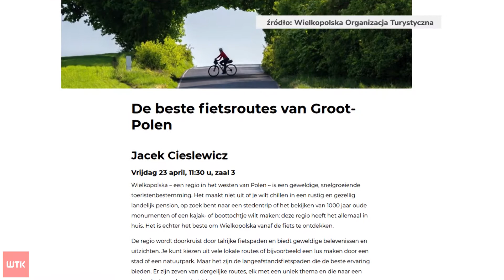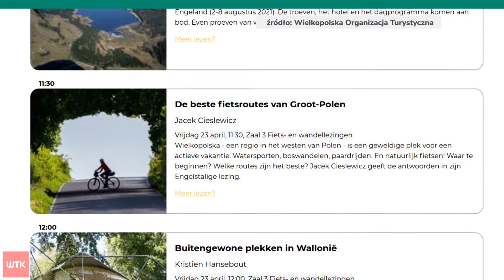Holendrzy będą jeździć rowerami po Wielkpolsce?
Wielkopolska promuje turystykę rowerową na targach w Holandii. Międzynarodowi turyści, a także przedstawiciele branży będą mogli poznać nasz region jako teren przyjazny podróżom rowerowym. O szczegółach wydarzenia mówi Artur Krysztofiak - dyrektor biura Wielkopolskiej Organizacji Turystycznej.